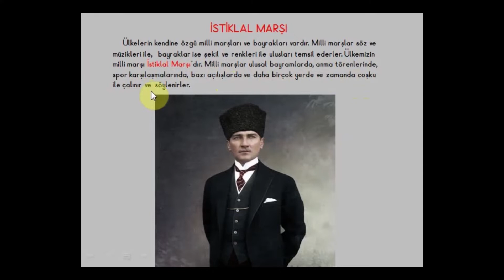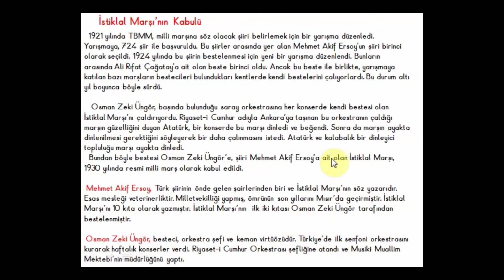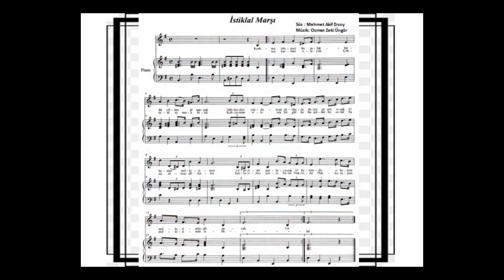MÜZİK 1 VE 2 DEVRE BİRLİKTE ÖĞRENELİM SÖYLEYELİM İSTİKLALA MARŞI